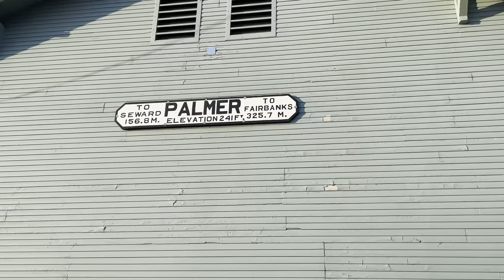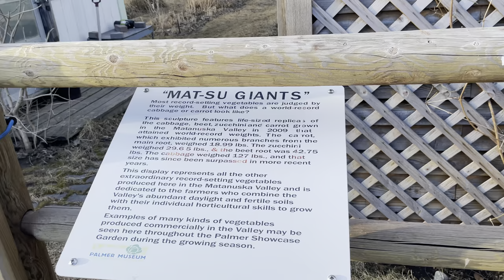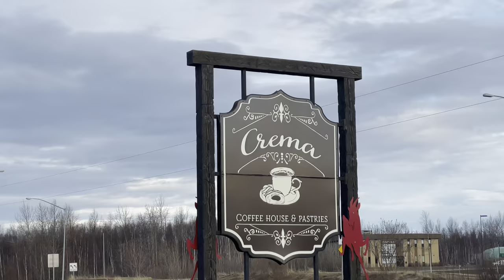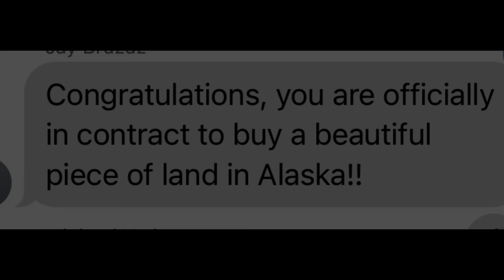Alaska - We Search For a Property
Joas and Michael fly￼ to Alaska in search of property￼ along with brother-in-law Benjamin who went along to join in the fun￼.
 After searching many properties, and walking for a lot of miles over them, we picked what we think might be a great piece￼. Now, will they except the offer! Watch to find out￼!